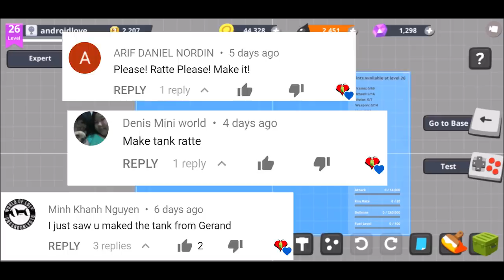Super Tank Rumble Creations - Royal Ratte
[Game Features]